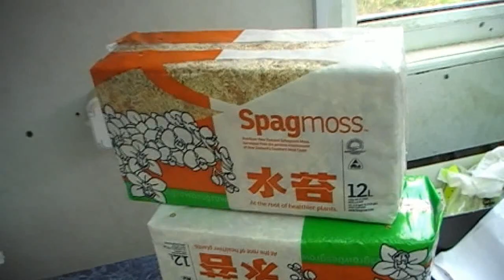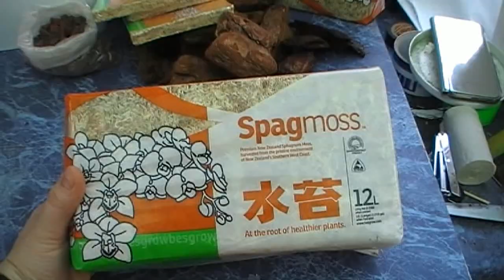Субстраты для орхидей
Ссылка  субстраты в наличии